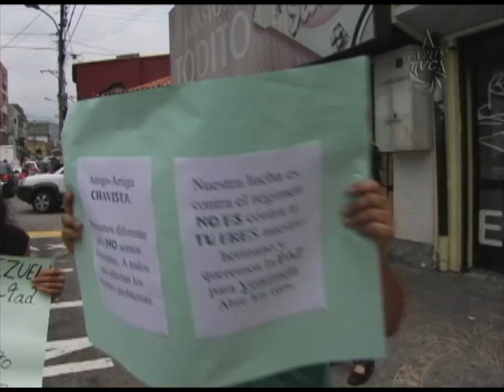Agredido equipo de Prensa de Tatuy Tv en Mérida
Mientras se reportaba una jornada de paz en la Plaza El Llano del Estado Mérida, sectores intolerantes de oposición agredieron al equipo de Prensa de Tatuy Tv.
El derecho a la comunicación está garantizado en la Constitución de la República Bolivariana de Venezuela. Ni amenazas, ni agresiones podrán callar al pueblo en lucha contra el fascismo.